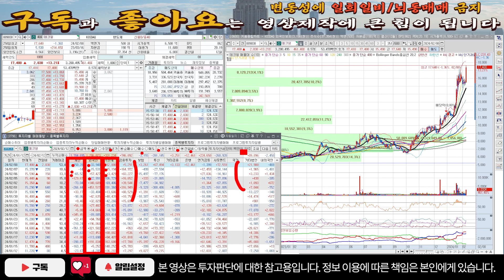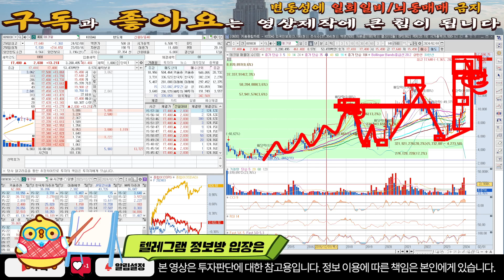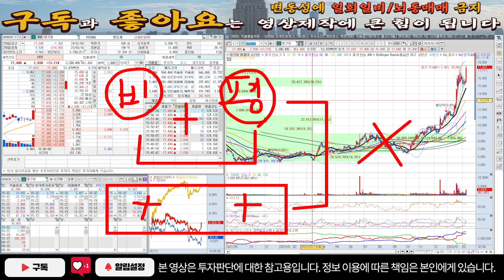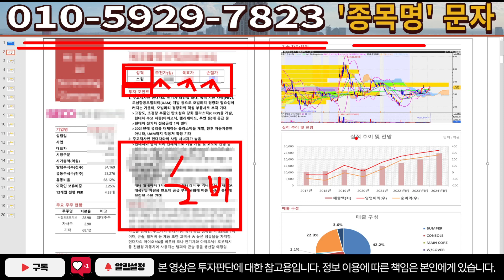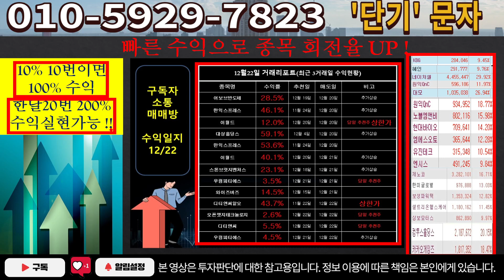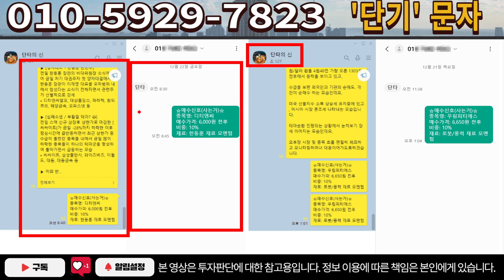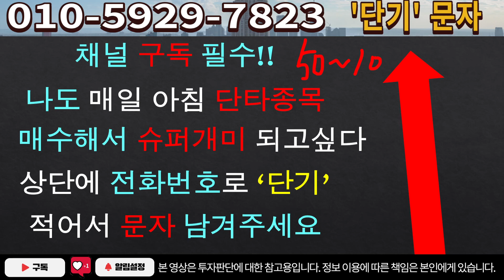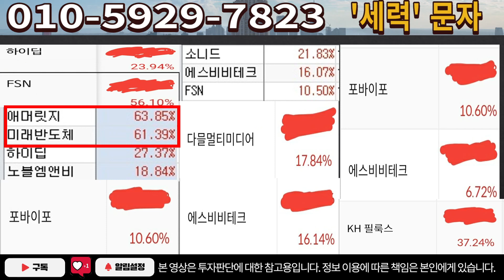[주식]테크윙 - 단독! 곧 터질 호재! 주가 3배는 오른다?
실시간 구독자소통 카톡방 투자정보 텔레그램